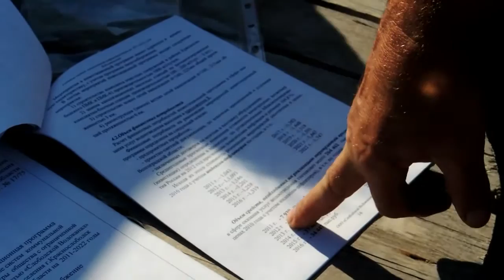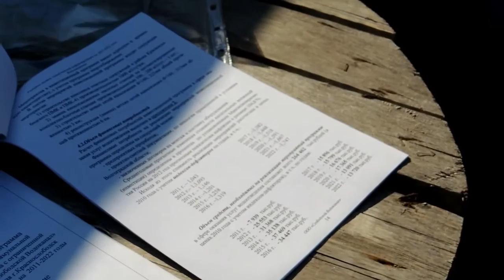Слили «Чистую воду». Поселки на Волге оказались на грани катастрофы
В Волго-Ахтубинской пойме Волгоградской области в этом году сложилась чрезвычайная ситуация. Катастрофическое маловодье поставило на грань выживания целые поселки. Почему это произошло и кто виноват?